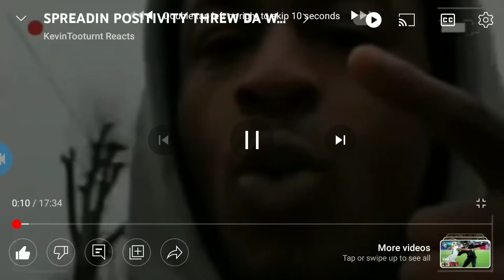KODAK BLACK LEFT ATLANTIC FO DA BAG YESSIR BOUT DAMN TIME CAPITAL...WATS NEXT FO DA MUSIC INDUSTRY 💯